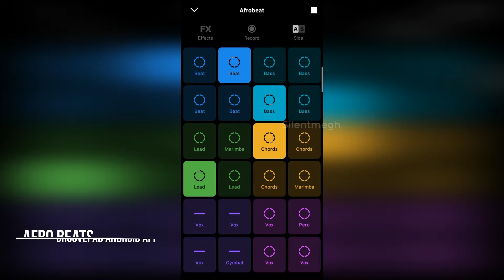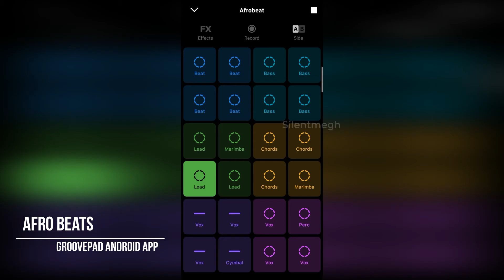"Afro" Music Beats | Best Music beats | Groovepad Android App - 2020 [Music Beats - Beginner]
Groovepad - Android App Music and Beat Maker. Created a music beat on this simple music beat maker - Groovepad. This Groovepad Android App has some lovely features and music themes. Trying to make some music beats on the simple and east music beats maker. Hope you all like it.